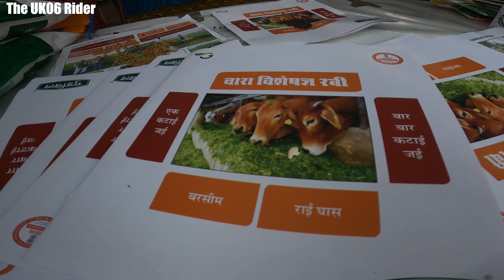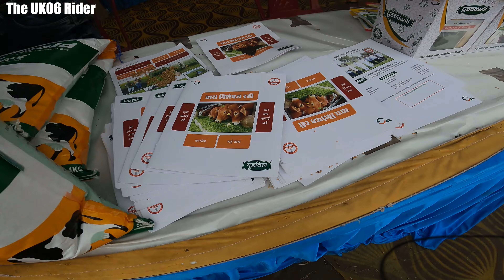पन्तनगर किसान मेला ।। Kishan Mela Pantnagar Uttarakhand India Part -I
वर्ष 1972 में इसका नाम महान स्वतन्त्रता सेनानी गोविन्द बल्लभ पंत के नाम पर गोविन्द बल्लभ पन्त कृषि एवं प्रौद्योगिकी विश्वविद्यालय कर दिया गया। यह विश्वविद्यालय पंतनगर नामक परिसर-कस्बे में पड़ता है जो उत्तराखण्ड के उधमसिंहनगर जिले में है। यह विश्वविद्यालय भारत में हरित क्रांति का अग्रदूत माना जाता है।